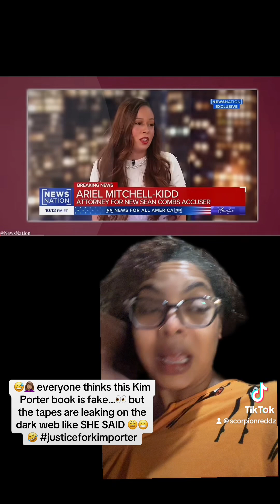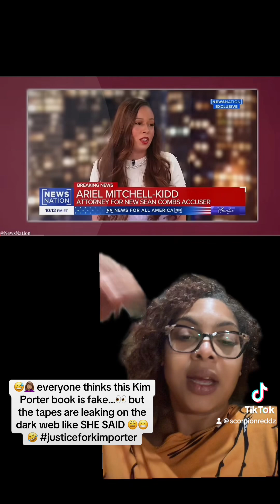😅🤦🏽‍♀️ So think the Kim Porter book is fake…but the tapes are leaking on the dark web like SHE SAID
😅🤦🏽‍♀️ everyone thinks this Kim Porter book is fake…👀 but the tapes are leaking on the dark web like SHE SAID 😩😬🤣